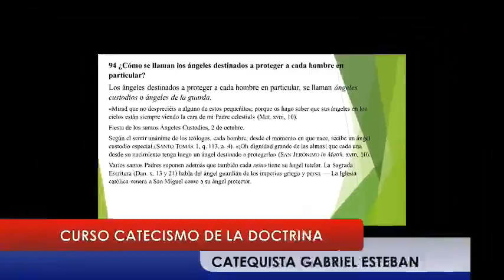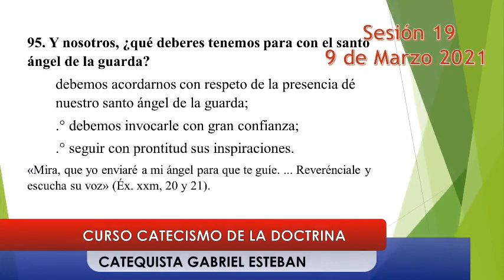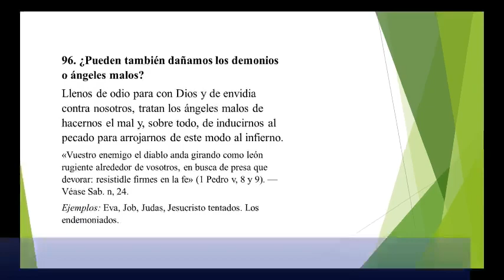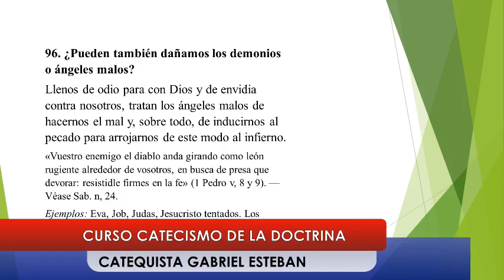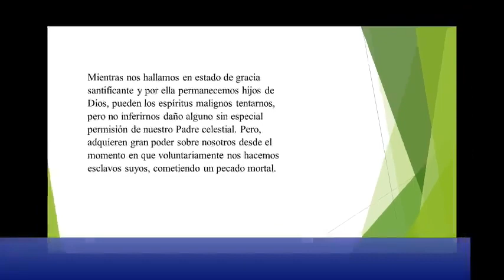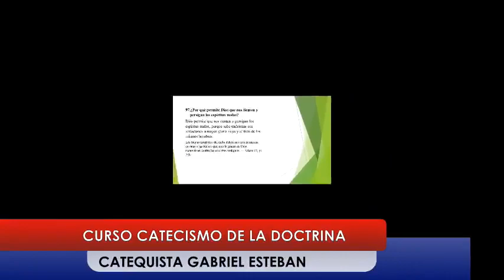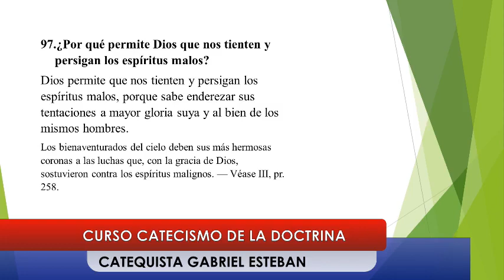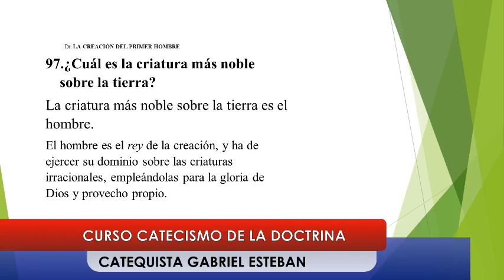Catequista Gabriel Sesion 19 De los Angeles de la guarda del Libro Catecismo Superior